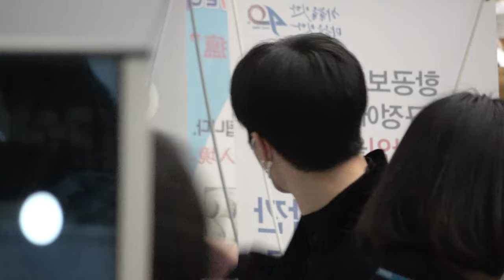피원하모니 to FNC Kingdom